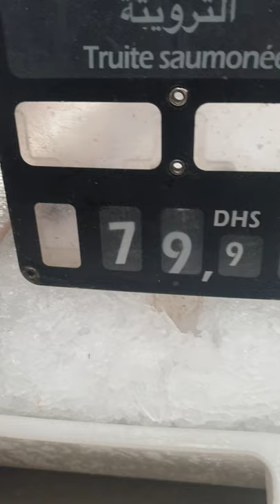12 Giugno 2020